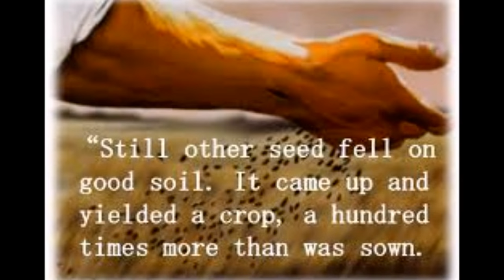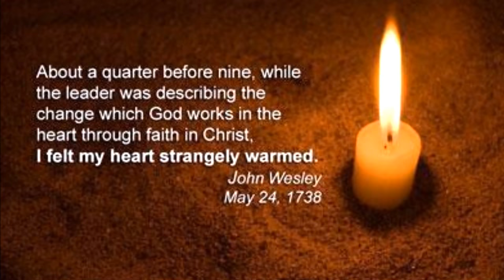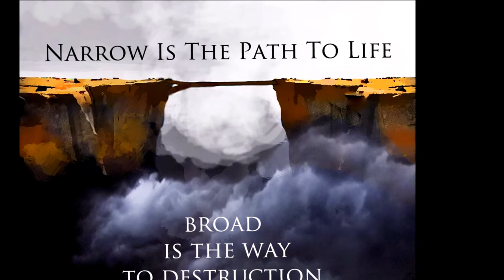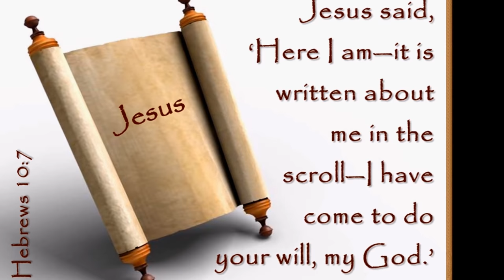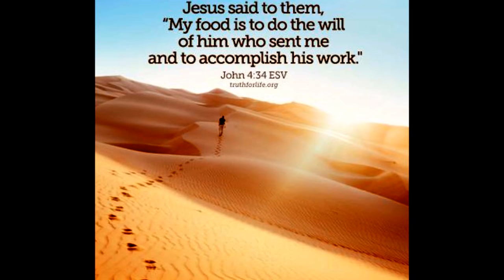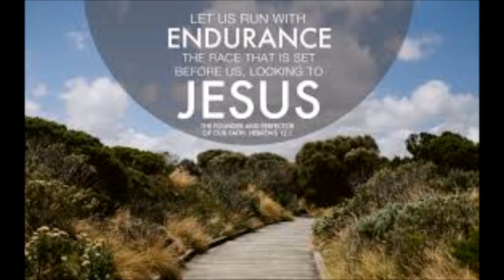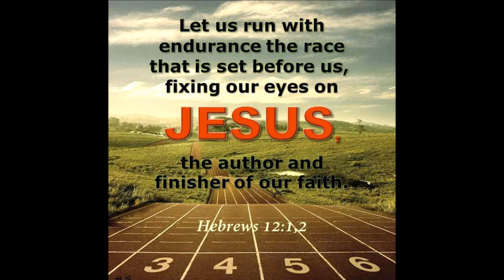எசேக்கியா மன்னன் வாழ்க்கையிலிருந்து பாடங்கள் - Life Lessons from King Hezekiah - Dr. R. Jayakumar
எசேக்கியா மன்னன் வாழ்க்கையிலிருந்து பாடங்கள் - Life Lessons from King Hezekiah - Dr. R. Jayakumar - II Kings 18: 1 - 16